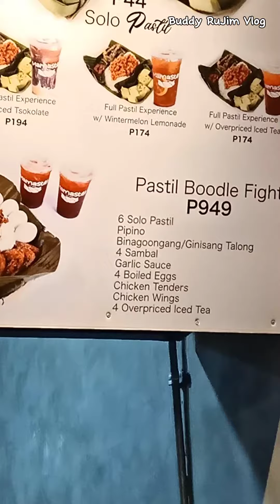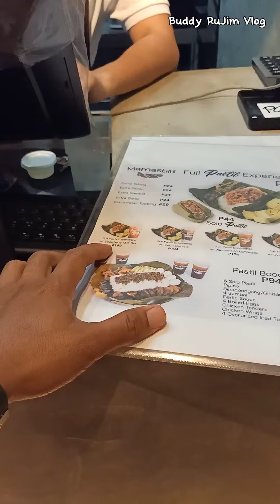Mamastil Atibap Gensan, Sarap ng PASTIL nila